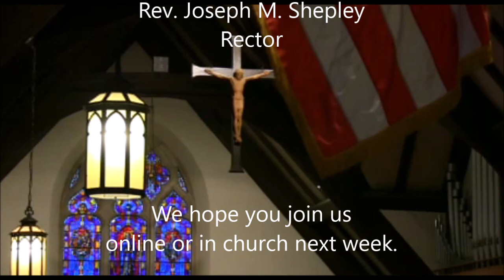Boldly Approach the Throne of Grace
Sermon by The Rev. Joseph Shepley on October 10, 2021, at St. Paul's Parish, Brookfield, CT.  Pentecost 20B  Proper 23B